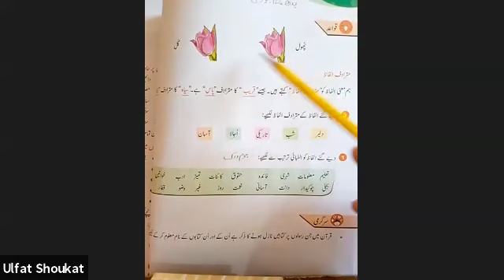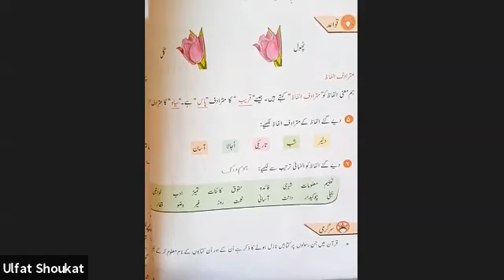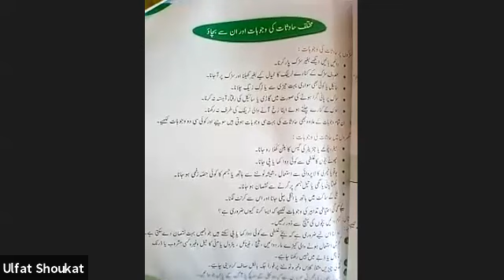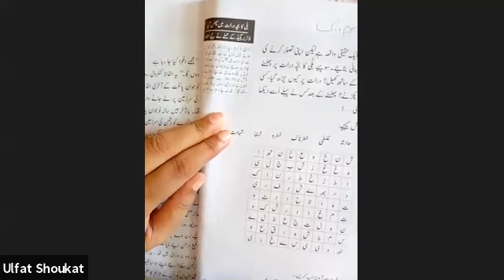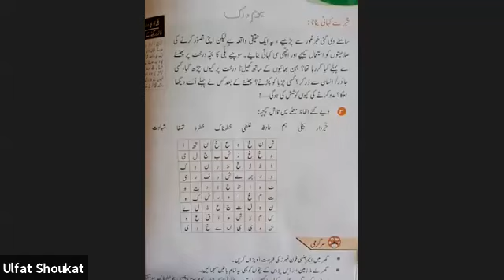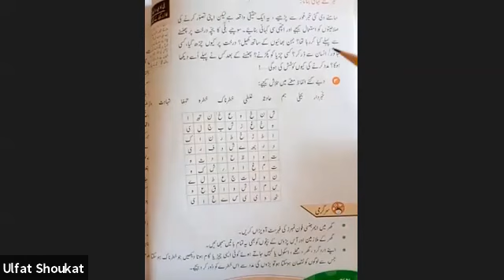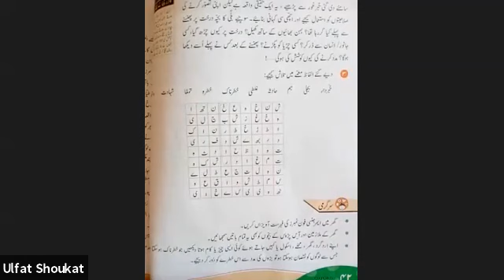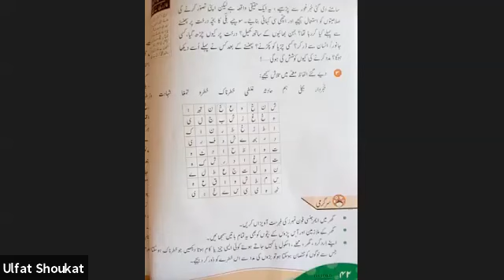class 4 subject Urdu تاریخ. : 15جولائ 2020مضمون:اُردو جماعت : چہارمعنوان : جوتے میں کیل (نظم)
تاریخ. : 15جولائ 2020
مضمون:اُردو
جماعت : چہارم
عنوان : جوتے  میں کیل (نظم)
وضاحت: ہم ص 40/41/42کی وضاحت کریں گے. #40#41#42
ہوم ورک:   ص 40س6 اورالفاظ/مترادف/ص42 خبر سے کہانی بنانا/ س 3 لکھیں اور یاد کریں.